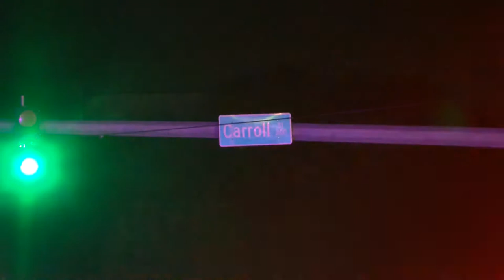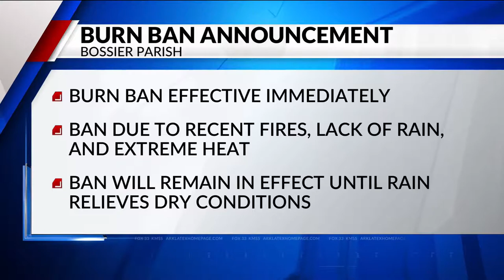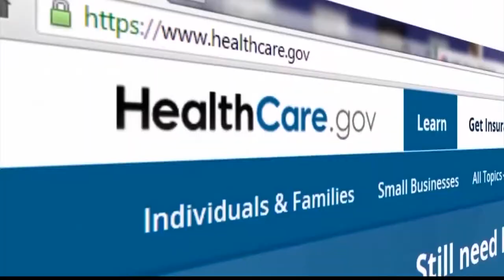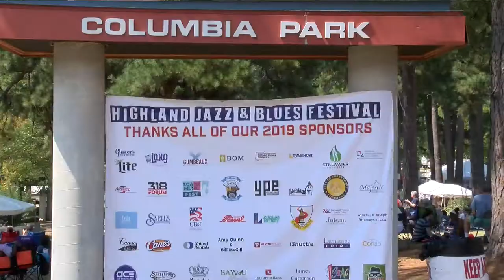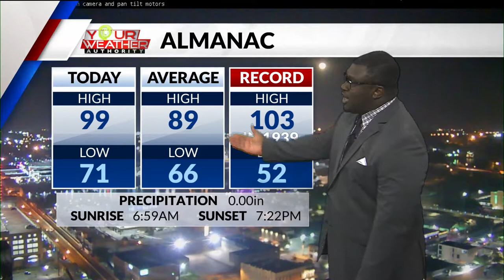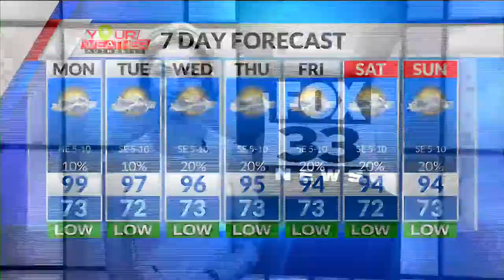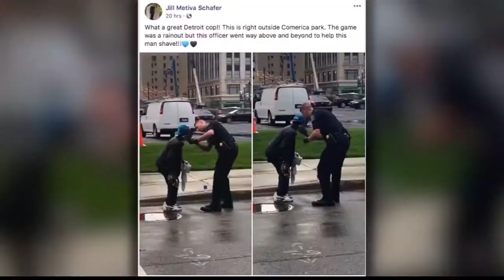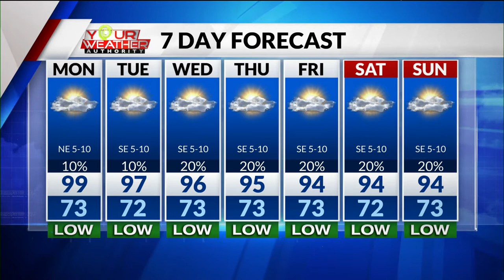Fox 33 News at 9 p.m. 9/15/19